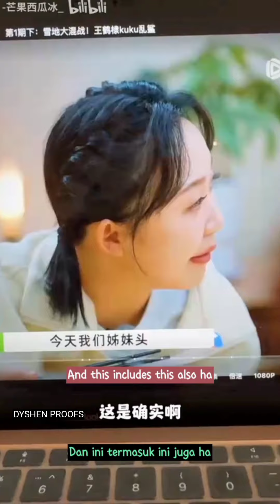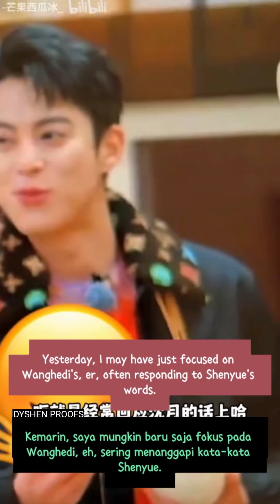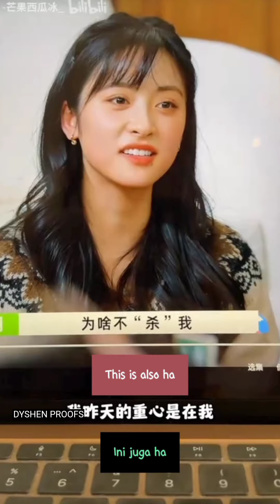REACTION VIDEO wonderlands4 PART 4-2 english-indonesia subtitle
cr : -芒果西瓜冰_ on bilibili
cr thumbnail : WAN17722 on weibo

I translated it as best as I could, sorry if there are some mistakes 🙏